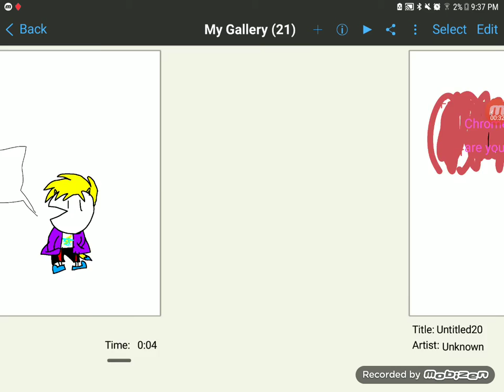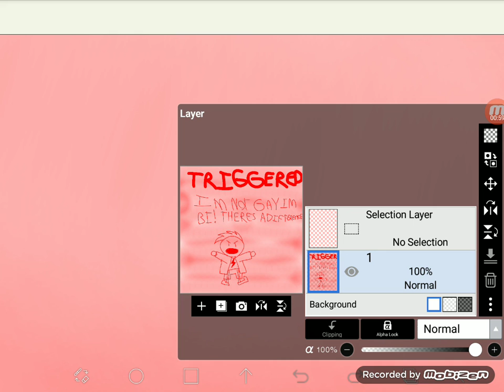QnA part 2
Answering yoru qeustions